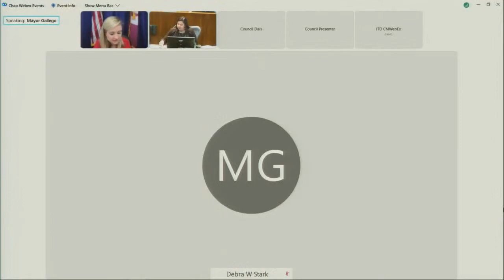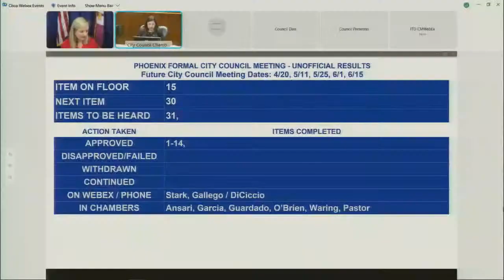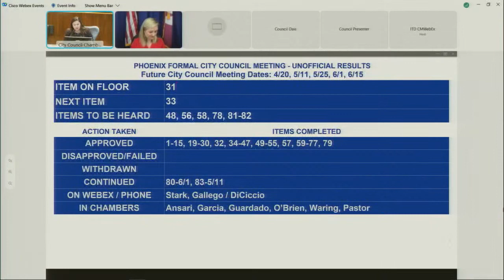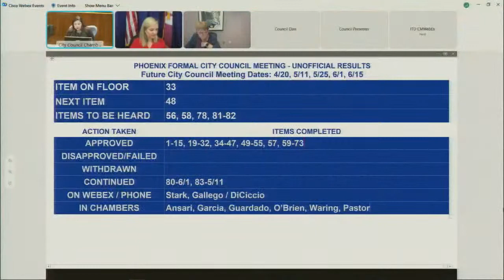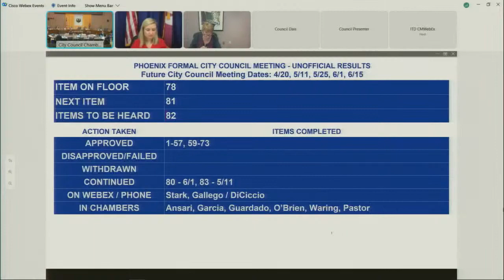Phoenix City Council Formal Meeting - April 6, 2022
*This meeting will start at 2:30 p.m.

Web: https:/Phoenix.gov
Social: @CityofPhoenixAZ on Facebook, Twitter and Instagram